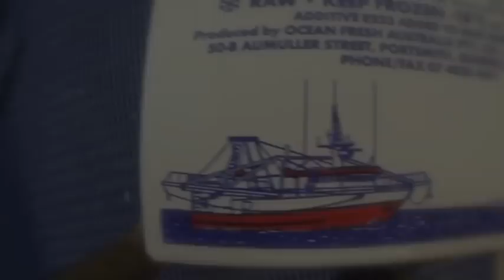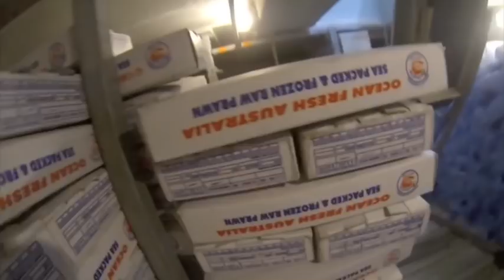AUSTRALIA PRAWN TRAWLER FISHING 2014